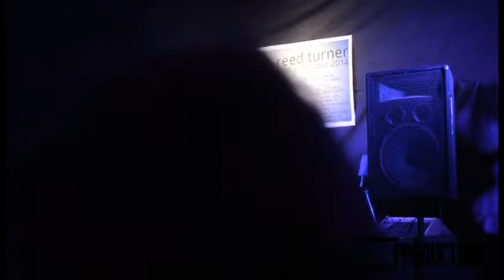"Ragamuffin" Performed by Aaron Goldfarb (Written by Michael Hughes)